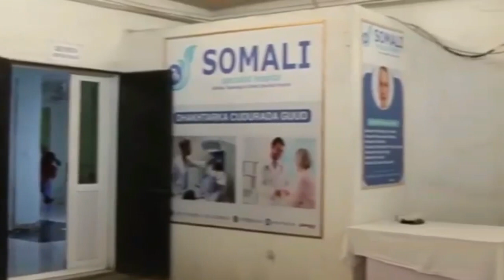FAALO: GUURKA YOUTUBERA-DA XAFSA QU’EEN & CADNAAN SUPER MODEL?